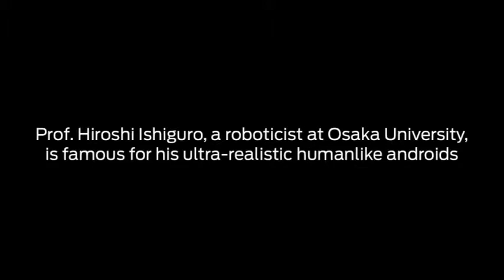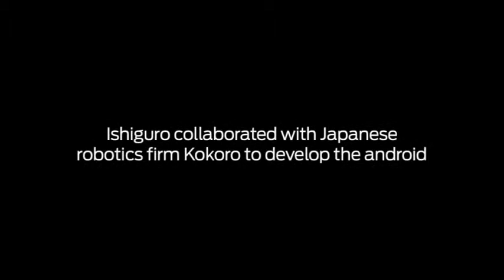Roboto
As usual, I created the music first, and then the video. Very bassy! When listening, I thought "sounds like something robotic". So here it is, and I think it is quite interesting, because it shows where robotics is nowadays and where it will be in the future. They are doing giant steps forward! It is fascinating, but also frightening.

The original song is only 4:30 minutes, but the video became a bit lengthy, so I made the song longer to fit to the video. Have fun!

Equipment used:
Cubase 6
Battery 3
u-he Zebra 2
u-he Ace (self-programmed sound)
Phat Bass
NI FM8
Ping Pong Delay (Steinberg)
NI VC 2A Compressor